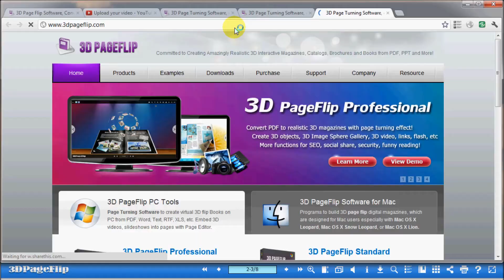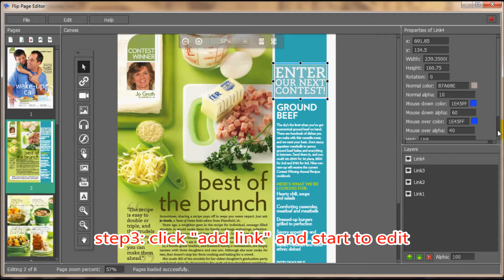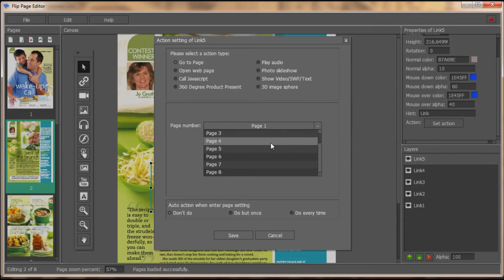How to add links on flipping brochure with 3D PageFlip Professional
3D PageFlip Professional is powerful enough for users to edit flash flipping page with ease. Today our topic is adding links on page flip book in order to show more information for readers. For example, add a link to open site, a page, flash, video or photo slideshow. Now let's get start to learn.